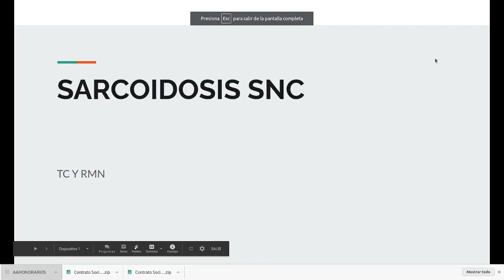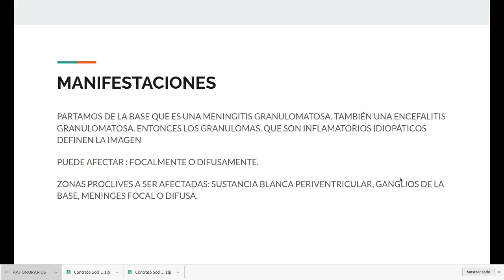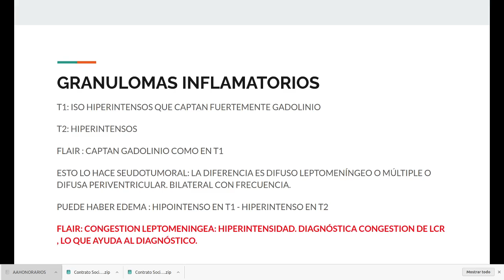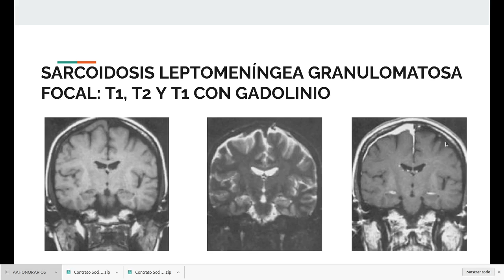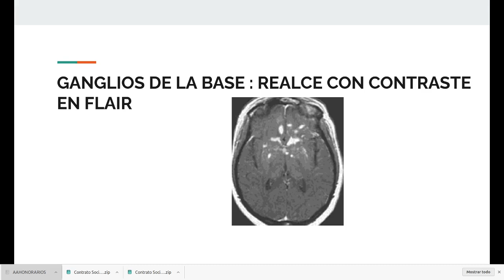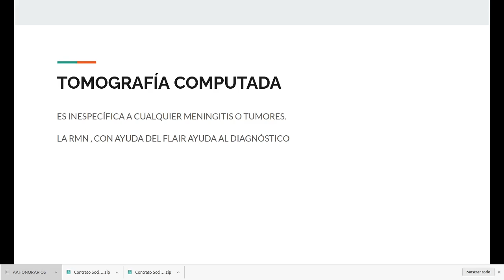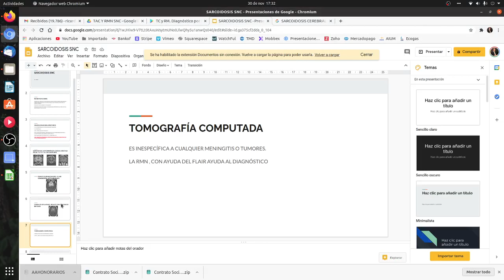SARCOIDOSIS SNC TC Y RMN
Curso de Resonancia Magnética y Tomografía computada de Sistema Nervioso Central